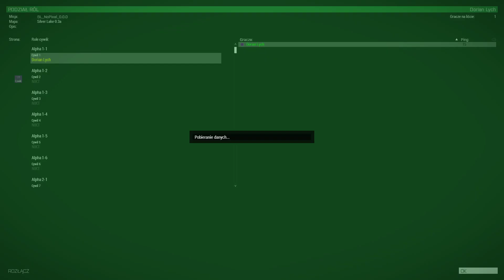Powrot na Twticha i powrot Army (Pago,Powllie,Yuna,SouShibo,Naya,Fiperr i wiele innych)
Stanlakeside.pl